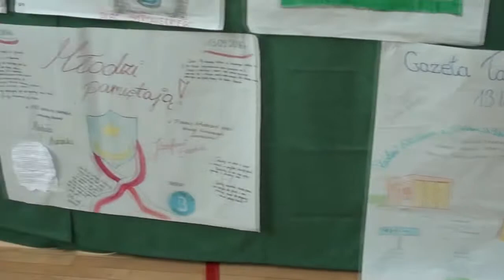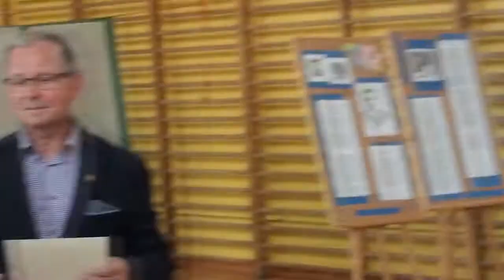IV Tarnobrzeska Gra Miejska Śladami Michała Marczaka,